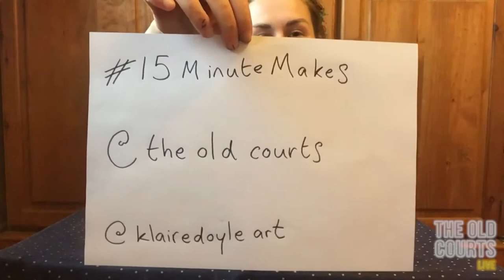Digital Edition 67: 15 Minute Makes - Monster Jars!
Grab your pens, paper and all your crafty bits & bobs for our spooktacular 15 minute makes!

Here's what you'll need:

Jar (suggestion - recycled jam jar)
Coloured paper or tissue paper
Scissors
Glue (PVA or Mod Podge)
Optional - Googley eyes
Optional – Tealight candle

Each activity will be led by an local artist & we'll list what you need for each event before it starts & don't forget to put your skills on show: tag your creations with 15minutemakes @theoldcourts